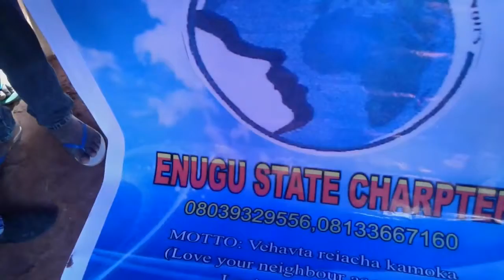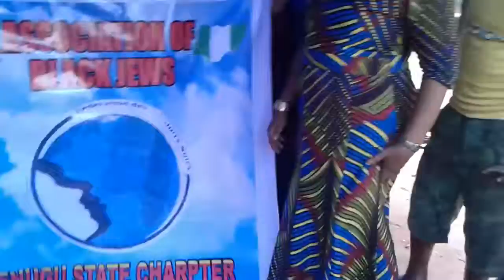Black Jews of Africa. Guershon Nduwa